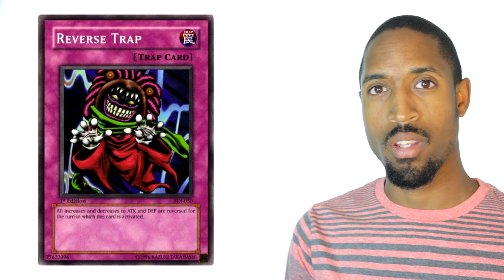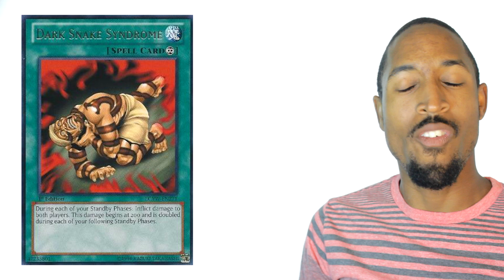Yugioh Top 5 Creepy Cards